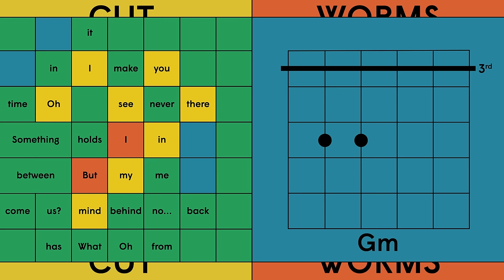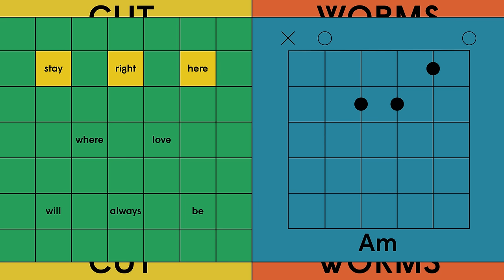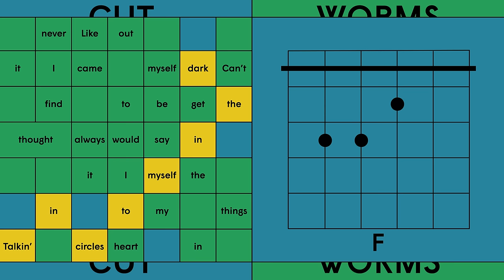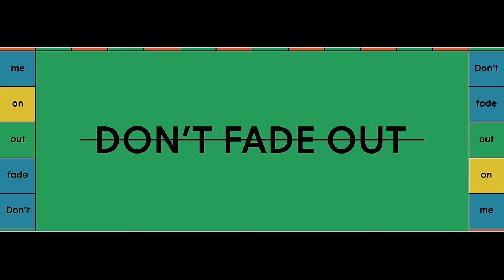Cut Worms - Don't Fade Out (Official Lyric Video)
Don’t Fade Out” by Cut Worms from the upcoming album ‘Cut Worms’, out July 21st on Jagjaguwar.

Credits:
Video by Alexa Terfloth

All songs written and arranged by Max Clarke
Produced and mixed by Max Clarke
Recorded by Brian and Michael D’Addario in Brooklyn, NY
Guitars, vocals, bass, keyboards: Max Clarke
Drums: Noah Bond
Bass: Michael D’Addario
Piano: Brian D’Addario

Lyrics:
Layin’ in bed and I sleep in too late
I’m passing over and my life it can wait
I run so fast I sink in the ground
And nobody can see

When I come runnin’ and I’m hearing you call
My head is shakin’ and I can’t think at all
I feel the ground all crumbling out
From right under my feet

Oh I see you there in my mind
But I never make it time
Something holds me back from behind
What has come between us?
Oh no…

Talkin’ in circles to myself in the dark
Can’t get myself to say the things in my heart
I always find it never came out
Like I thought it would be

How can I tell you, how can I express?
How much I love you now, you never could guess
I feel the world is opening up
for nobody but me

Oh I see it there in my mind
Oh but I never say it in time
What’s right there behind my eyes

Don’t fade out
Dontcha fade out on me
Don’t fade out
Don’t fade out on me

Cut Worms - I’ll Never Make It (Official Lyric Video)